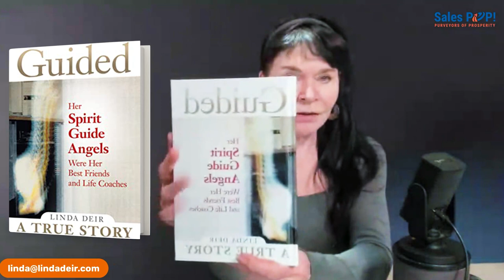The Importance of Finding Your Soul-Driven "Why" with Linda Deir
In this Sales POP interview, John Golden interviews Linda Deir, an author, coach, and trainer, about her concept of "why" and how it relates to guidance from spirit guides. Linda explains that people often miss the point of their purpose in life by focusing too much on material success and not enough on their soul-driven why. She believes that people's minds are working against them because they are not conscious of their purpose. Linda recommends her guided journey program, which is a self-directed counseling service that helps people move through insights and channeling from the guides. She also explains her method of connecting with spirit guides and finding one's purpose through journaling.

0:00 Introduction John Golden introduces Linda Deir and her background.

Linda's concept of "why" [00:01:43] Linda explains her concept of "why" and how it is driven by guidance from spirit guides.

Distractions of modern life [00:07:41] John and Linda discuss how distractions of modern life make it difficult for people to understand themselves and find their purpose.

Becoming conscious and aware [00:08:22] Linda explains how people can become conscious and aware of their soul-driven purpose and how everyone has spirit guides.

Connecting with Spirit Guides [00:10:01] Linda explains how to uncover and listen to the wisdom of spirit guides, emphasizing the importance of understanding oneself first.

Guided Journey [00:11:22] Linda introduces her self-directed counseling service, Guided Journey, which helps people connect with their spirit guides through channeled information and insights.

Accessibility of Spirituality [00:14:00] Linda and John discuss how spirituality and guidance from spirit guides are accessible to everyone, regardless of status or wealth, and how programming and fear can make people feel otherwise.

Discerning Ego from Guidance [00:17:09] Linda explains how to differentiate between guidance from spirit guides and the ego, emphasizing that the ego tells people what they want to hear, while spirit guides tell the truth. They also discuss the distractions of modern life and the importance of focusing inward.

Connecting with Spirit Guides [00:18:44] Linda explains her method of connecting with spirit guides through meditation and journaling.

Addiction to Stress [00:19:54] The speakers discuss how stress has become an addiction and how it affects our productivity and mental health.

Contemplating Consciousness [00:21:00] Linda emphasizes the importance of dedicating 15 minutes every day to contemplate consciousness through journaling and reviewing patterns.

Truth and Love [00:24:16] Linda shares the insight from her spirit guides that truth and love are the same thing and that accessing the heart energy is key to finding one's purpose.

Bringing Two Worlds Together [00:25:42] Linda explains how bringing together the world we came from and the world we live in can help us find our purpose and become a free spirit.